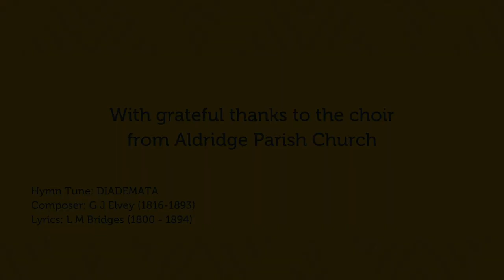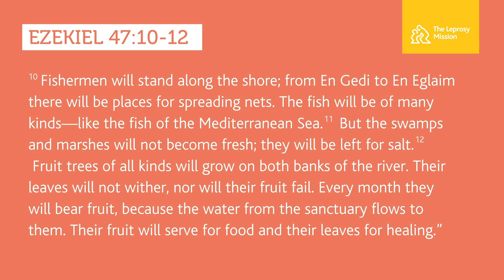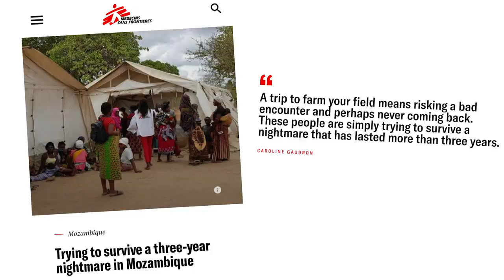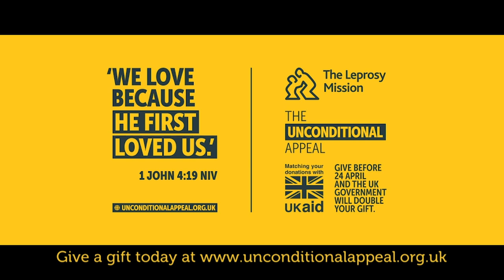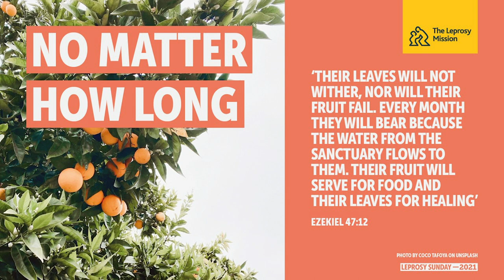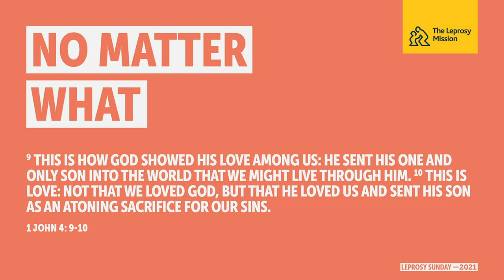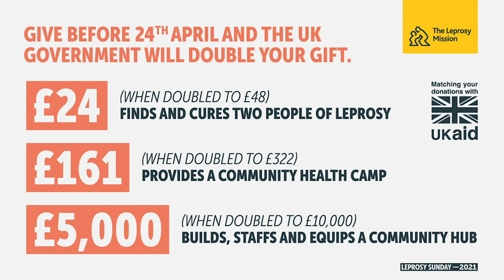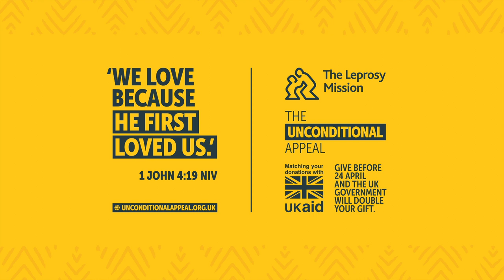The Unconditional Appeal - Launch Service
Until 24 April 2020, the UK government is matching your donations to the Unconditional Appeal, equipping a network of Leprosy Changemakers to help end leprosy in Mozambique. In our special service to launch the appeal, you'll hear from Pam Rhodes, Dame Darcey Bussell and Leprosy Mission staff as they talk about the amazing opportunity you have to help people in Mozambique live a leprosy-free future.

This is the launch service for the Unconditional Appeal that broadcast live on Facebook on 24 January at 7pm.